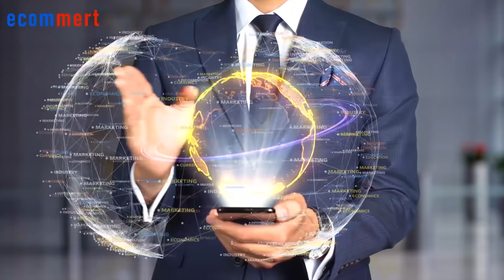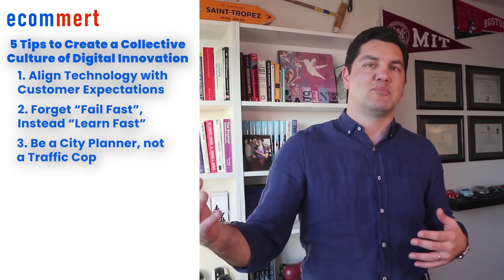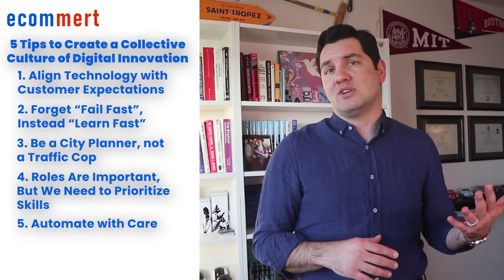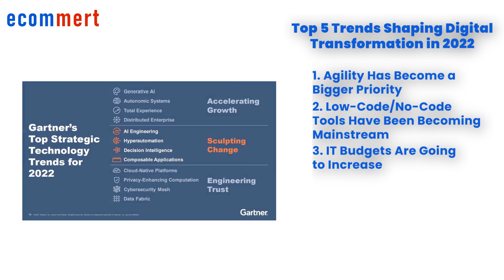Why Digital Transformation Happens Collectively and The Future of Work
Today I'm talking about the ownership of digital transformation in the organization, and why CIO or CTO can't do it alone, but it has to happen collectively.

0:02 Intro
0:27 Digital Transformation Happens Collectively
1:34 Five Tips to Create a Collective Culture of Digital Innovation
3:46 Top 5 Trends Shaping Digital Transformation in 2022

There’s no clear answer, “who owns the digital innovation?”

It happens to be overlapping between IT, digital, and business leadership, and depending on the global presence and weight of each market, the center of gravity might be positioned differently.

5 Tips to Create a Collective Culture of Digital Innovation

1. It is essential to develop a technology roadmap, but let’s not miss the forest for the trees. We must look beyond software/hardware, and tech products and align our technology roadmap with measurable business objectives and customer & consumer expectations.

2. Failure may offer some useful lessons, but not more than learning fast. Because usually there are multiple, interrelated causes underlying. Research by MIT Center for Information Systems Research shows that “learning fast” – by designing initiatives to ensure learning, and empowering teams by hands-on pilots or project collaborations lead to actionable insight. So, cross-functional teams can quickly start and stop pilot programs based on what they’ve learned.

3. City planners have a longer-term vision with big-picture thinking and vision for the entire business and market landscape. A traffic cop would have a laser focus on local projects, with inward-looking technology. We need both but we should increase the number of city planners in our teams.

4. We need more and more “digital workers” on the field, at the front office even on the bench where we consistently improve the technical skill-set of our existing workforce. Technology teams are not strictly in the IT department anymore, sales, marketing, finance, and HR need some level of understanding of technologies like machine learning, demand forecast algorithms, product recommendation systems, employee attrition analysis, etc.

5. Our digital innovation initiatives must balance and thread carefully how humans and machines work. Human know-how, emotional intelligence, and personal oversight are essential for success. Also, there’s a risk of bias towards automation, and machine learning could lead to broader equity gaps.

When we continuously train our workforce and keep adding new skills to their personal arsenal who are doing the job today, they will help us to automate and remove friction in the framework, increase the efficiency that serves the greater good of the company and the client & consumer.

Top 5 Trends Shaping Digital Transformation in 2022

1. Digital transformation is about having the right technology solutions in place, but it’s also about being prepared to keep the business afloat when those solutions in place fail.

2. If you combine low-code tools and professional developers you can tackle the higher impact digital solutions that will give a competitive advantage to organizations. Not only that, also no-code solutions provide an opportunity for cross-functional team members to make smarter decisions without confronting a steep learning curve.

3. IT budgets are going to increase, that’s quite straightforward.

4. Just-in-time analytics will come to rescue your supply chain. You shouldn't hold your organization back by the gravity of legacy models, systems, and approaches. CPG and other manufacturers will need to embrace innovative new solutions in a bid to make ‘just-in-time’ data analytics a reality for their operations.

5. Data will be more important than ever for your customer experience. "It’s no longer good enough to just be available for customers anymore," Neal Keene, Field CTO at Smart
Communications says. Customers wanted the same kind of personalized experiences they were used to in face-to-face interactions, not a one-size-fits-all approach.

Opinions are my own, not the view of my employer.

About Mert Damlapinar

Mert Damlapinar has been in director roles for eCommerce, digital marketing, and sales, he's currently Global eCommerce Lead for Mondelez International. He holds a master's degree in Applied Business Analytics from Boston University (magna cum laude), executive management certificates in Integrated Digital Marketing from Cornell University, and Applied Data Science from Massachusetts Institute of Technology.

He's a member of the MIT Technology Review Global Insights Panel, Consumer Goods Technology Executive Council, The Digital Shelf Institute Executive Forum, and Brand Innovators Labs Innovation Advisory Council.

He's currently working on his 2nd book.